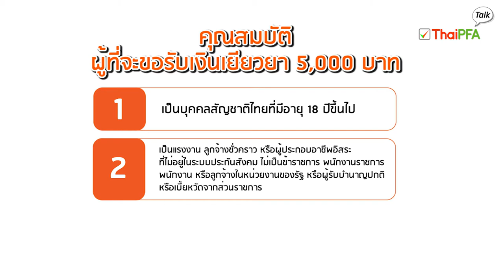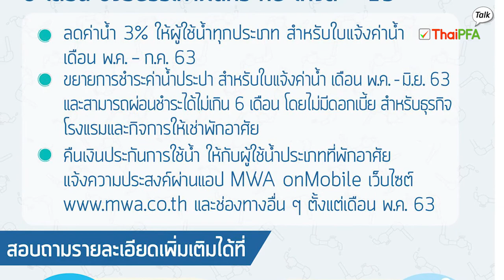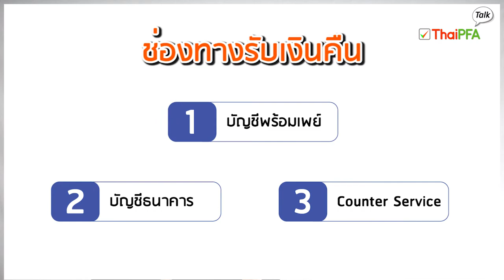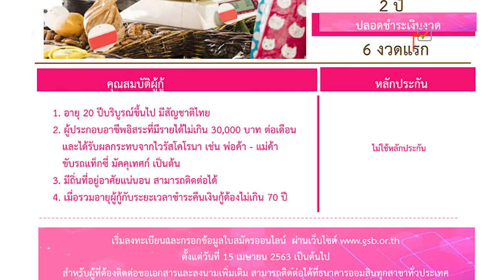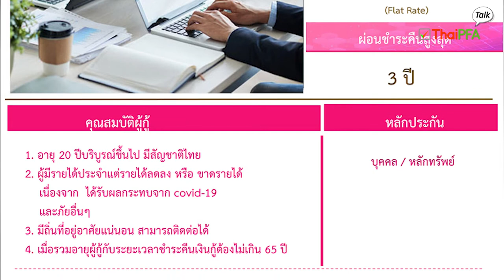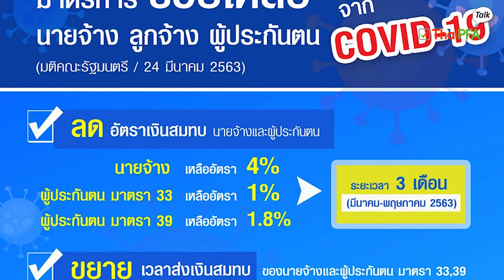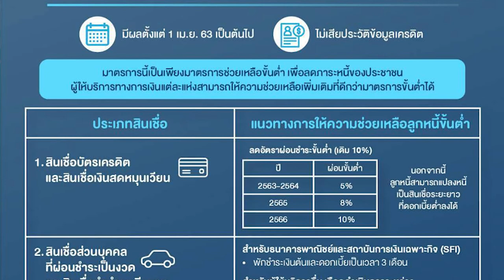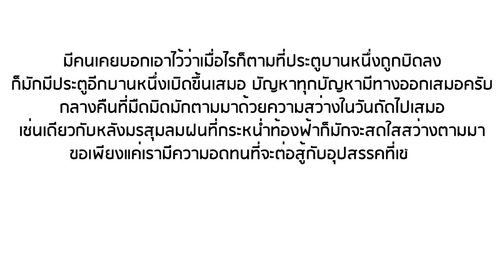มาตรการเยียวยาผลกระทบ COVID-19 | เงินเยียวยา 5000 บาท ไฟฟ้า ประปา ประกันสังคม ภาษีเงินได้ สินเชื่อ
สรุปมาตรการภาครัฐในการดูแลและเยียวยาผลกระทบทางเศรษฐกิจจากวิกฤต COVID-19 ระยะที่ 1 - 2 คัดสรรมาเฉพาะมาตรการสำหรับบุคคลธรรมดาคนทั่วไป สรุปกันง่ายๆ ใน5 กลุ่มมาตรการ
- เงินเยียวยา 5,000 บาท
- การลดภาระและเงินคืนประกันการใช้ไฟฟ้าและประปา
- การลดและเลื่อนจ่ายเงินสมทบกองทุนประกันสังคม
- การเลื่อนจ่ายภาษีเงินได้บุคคลธรรมดา
- มาตรการด้านสินเชื่อ
ว่าบุคคลทั่วไปสามารถใช้มาตรการต่างๆในการเพิ่มรายได้และลด/เลื่อนรายจ่ายให้อยู่รอดพ้นจากวิกฤต COVID-19 ได้อย่างไร

อ่านรายละเอียดเพิ่มเติมได้ที่